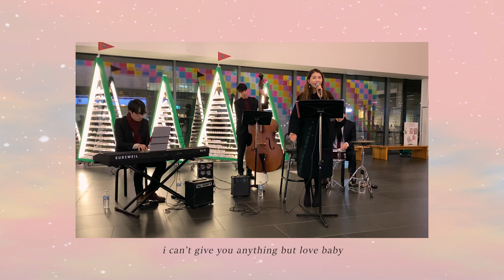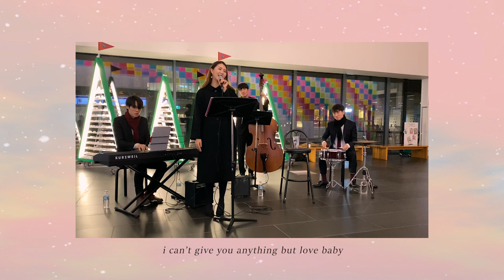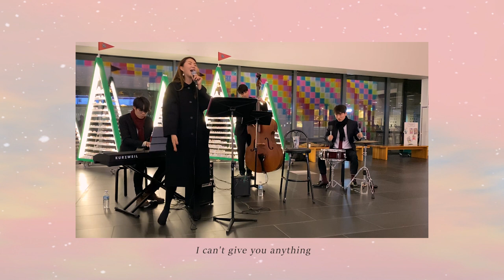[Live Clip] I can't give you anything but love(2019)｜JEN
2019.12 Winter Christmas Concert in MMCA(국립현대미술관)